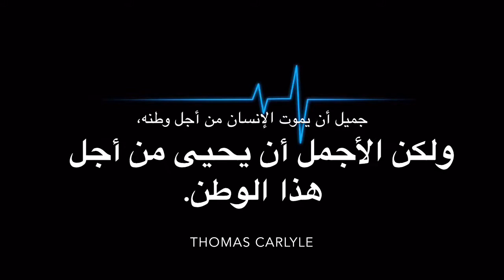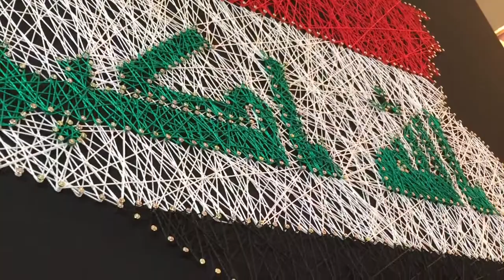Iraqi Flag On Map